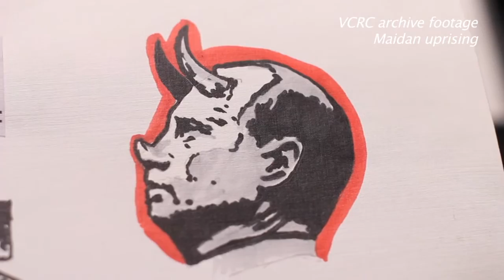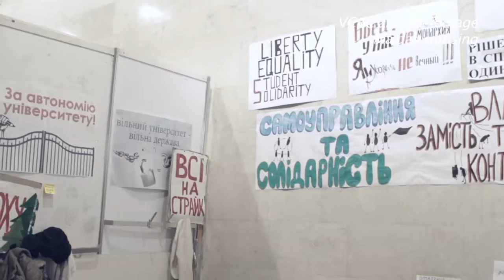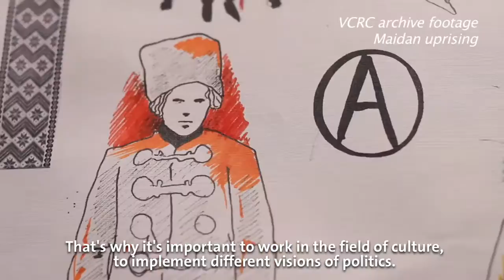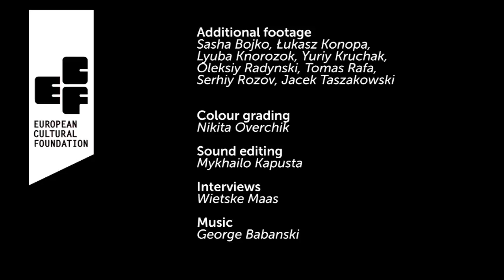Visual Culture Research Center: 2015 ECF Princess Margriet Award for Culture laureate portrait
It is making an unprecedented contribution to the regional cultural debate at a time of enormous political and economic upheaval.

Director: Oleksiy Radynski
Producer: Lyuba Knorozok
Camera: Max Savchenko
Editing: Jan Wachowski
Additional footage: Sasha Bojko, Łukasz Konopa, Lyuba Knorozok, Yuriy Kruchak, Oleksiy Radynski, Tomas Rafa, Serhiy Rozov, Jacek Taszakowski
Colour grading: Nikita Overchik
Sound editing: Mykhailo Kapusta
Interviews: Wietske Maas